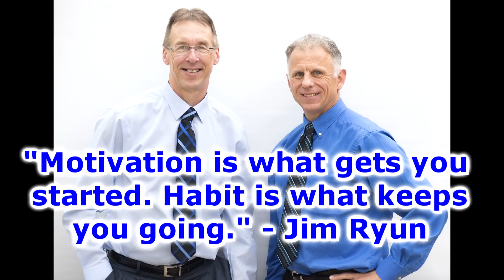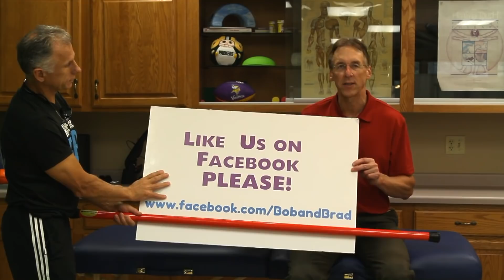Science Says These Balance Exercises Clearly Reduce Falls & Fear of Falling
"Famous" Physical Therapists Bob Schrupp and Brad Heineck present: Science Says These Balance Exercises Clearly Reduce Falls & Fear of Falling